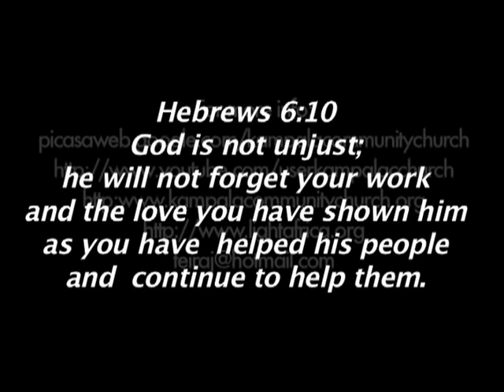Kampala Community Church, May 2012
An Update on Kampala Community Church, Kampala, Uganda May 2012